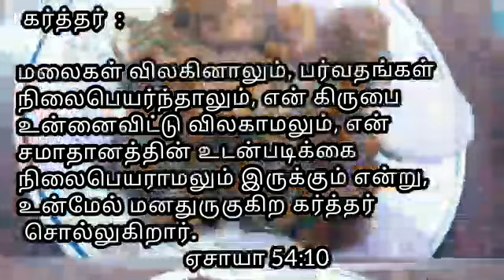Chicken Roast||Simple Chicken Roast|| chicken curry for Bachelors || KUTTIES HEALTHY SAMAYAL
Healthy Home Made Easy Cooking

Also view these recipes👇.